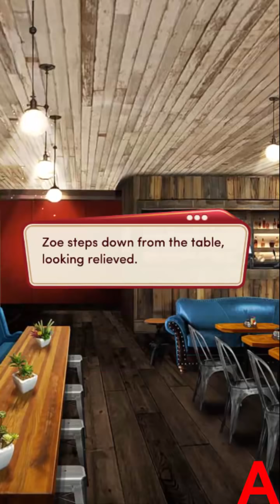Choices:- High School Story Book 3 Chapter #13 Emma's Route (Diamonds used)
Woo! it's time for prom..
Will everything go as expected or...